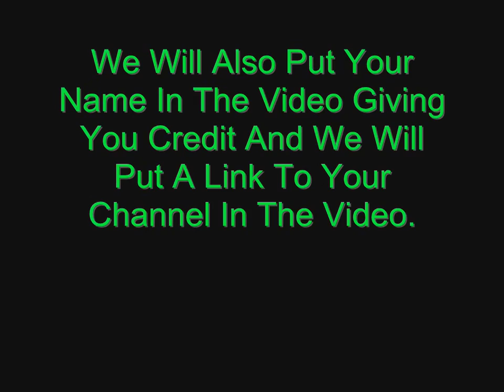Give Us New Ideas For A Video Contest And Free Youtube Account Giveaway!!!!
Give MarfProductions A idea about our next great video made by you just follow the video instructions.